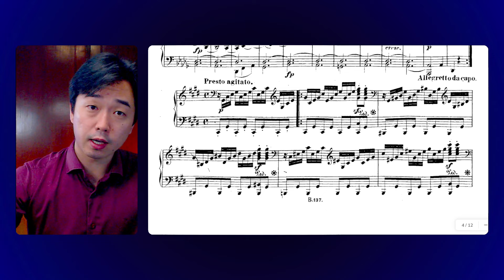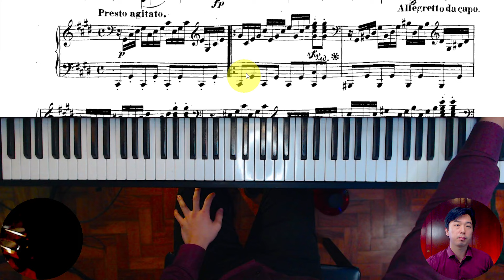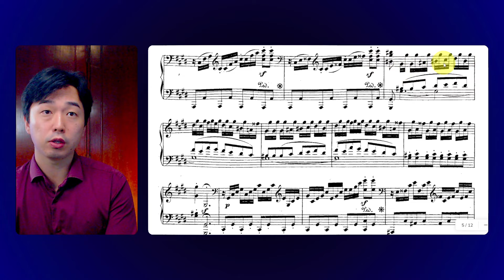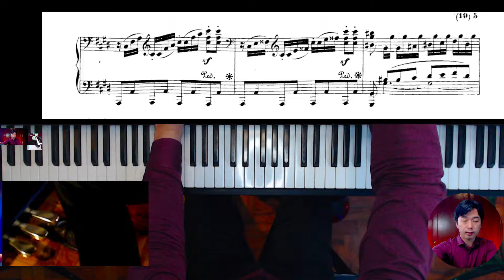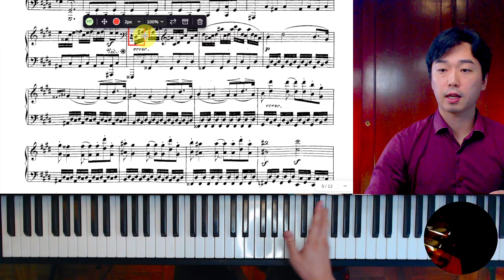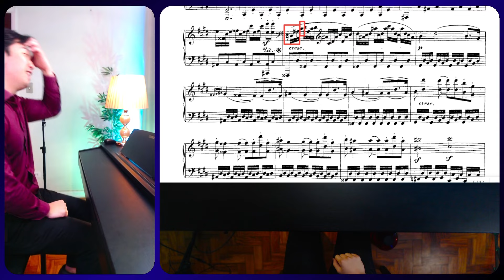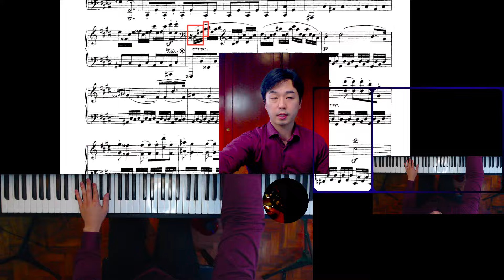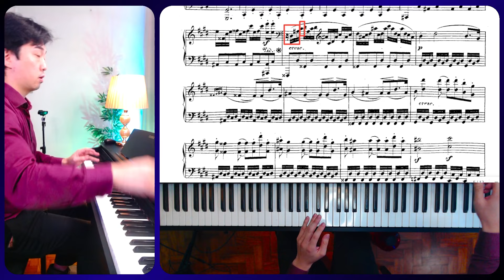Como tocar o Terceiro Movimento da Sonata ao Luar - Beethoven Sonata Op. 27 No. 2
Neste vídeo trago as soluções para os problemas que meu aluno trouxe hoje na aula, são soluções práticas de movimentos e exercícios para tocar o terceiro movimento da Sonata ao Luar.

O método utilizado para solucionar é a Técnica Tanomaru, que é uma metodologia criada por mim para que pessoas comuns possam tocar piano com agilidade sem tensão.

A Técnica Tanomaru foi desenvolvida a partir do estudo do movimento das mãos de grandes pianistas como Valentina Lisitsa e Martha Argerich.

Se você quiser aprender de verdade sobre essa metodologia, seja você iniciante ou avançado, veja neste link sobre como funcionam os cursos e as aulas no formato de mentoria